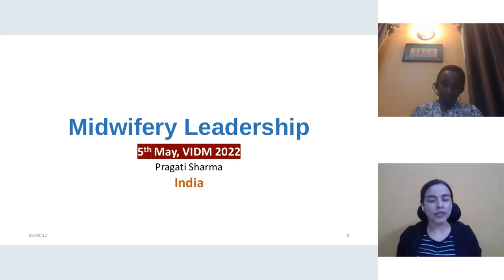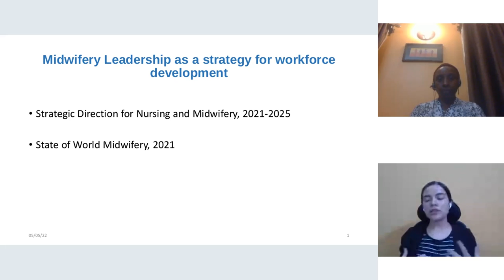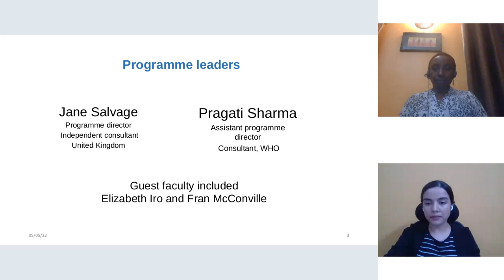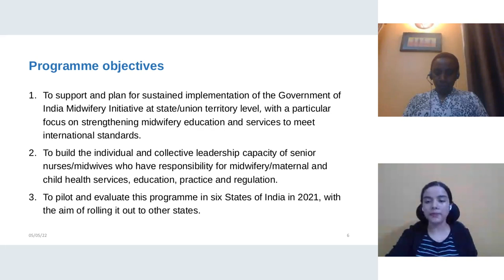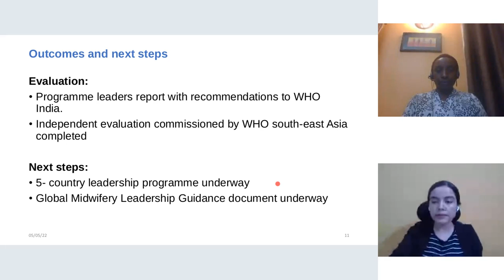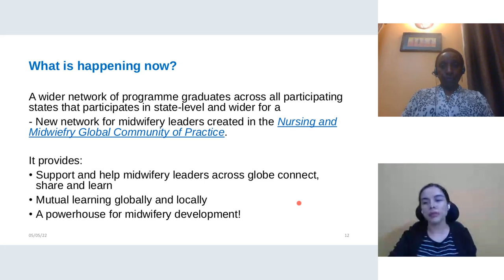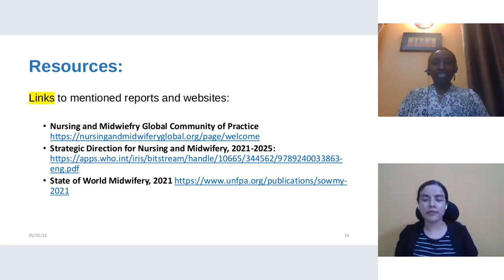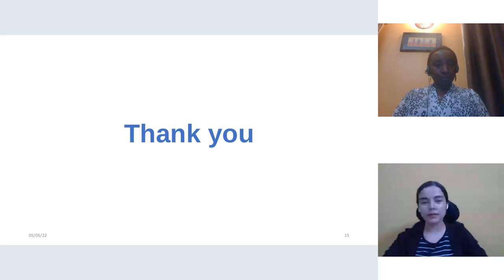08 Pragati Sharma KEYNOTE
VIDM 2022 :: Midwifery Leadership

Facilitator: Caroline Maringa